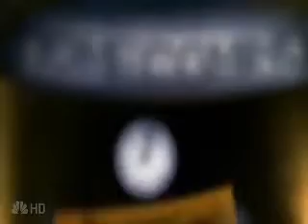[Peter/Claire]~Just the Girl I'm Looking For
Ok, i KNOW someone already used this song, but you can always use it again, right? Well, this is an AU video about Peter and Claire. Like they have known each other for a very long time, like since they were kids, but then Peter started to fall in love with Claire. But they're from different social circles. you figure it out. IT might look really weird, but I swear that on my computer when I was making it, it was like the best video i've ever made(which still isn't really good), but after it saved, it got weirdly weird.
Song: Just the Girl by the Click Five
Clips: Heroes (hayden_p and milomania)
{a "Heroes [Paire]" video}

~winner of haydennmiley2's contest, thx, haydennmiley2!~